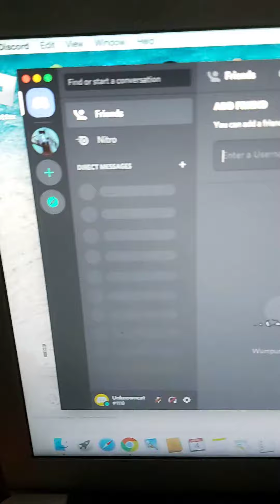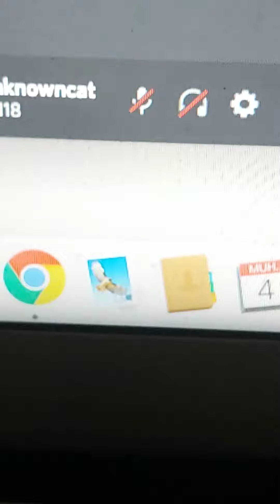Please add me in discord who watched the video